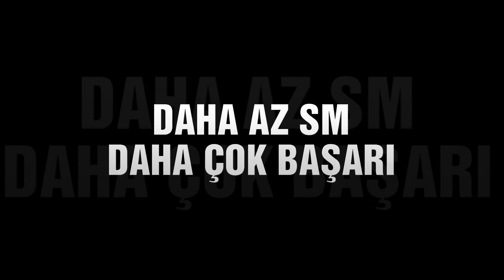PARA GİDER GELİR, ZAMAN GİDER GELMEZ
Yorumlarınız bana destek ve yeni videolar için güç veriyor. Genellikle yorumların hepsini tek tek okumaya gayret ediyorum. Yorumlardan çıkarımlar yapıp bir sonraki videoda açıklamalar yapmaya çalışıyorum. Aslında tek taraflı konuşan bir kişi değil de, karşılıklı sohbet eden bir ekip olduk diyebilirim. İyi seyirler!

Yorumlarınızı bekliyorum. Paylaşarak büyüyoruz. Hepinize teşekkür ederim.